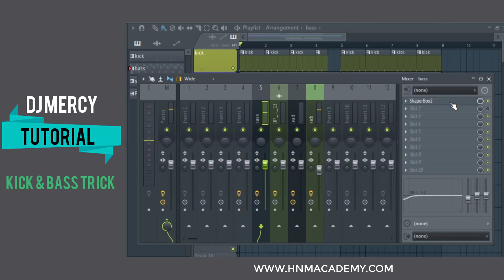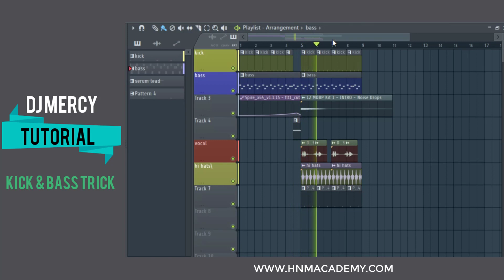HOW TO MIX YOU KICK & BASS | DJ MERCY | HINDI TUTORIAL